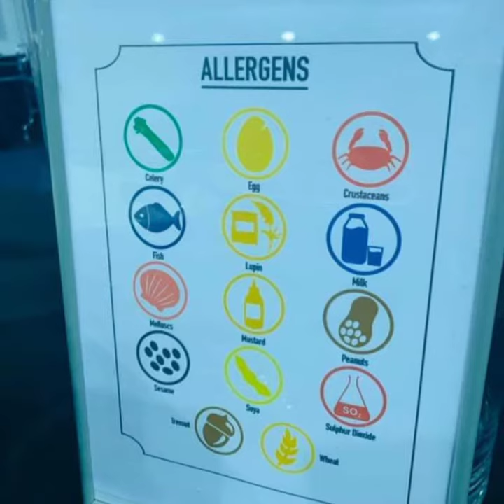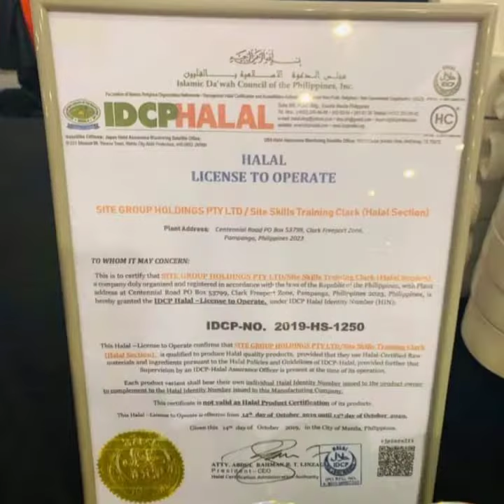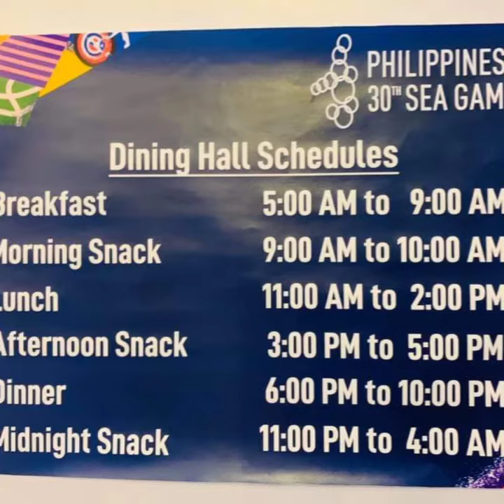Foods for the sea games 2019 may mag complain pa kaya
Food for sea games delegates